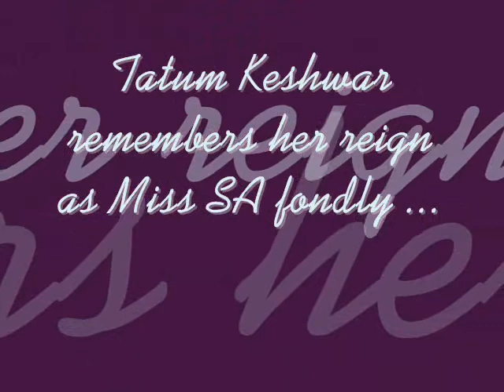Tatum Keshwar's Wadrobe for Miss World 2009